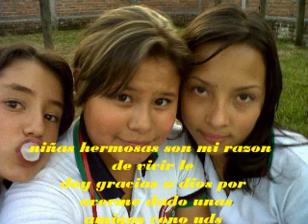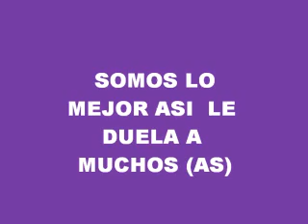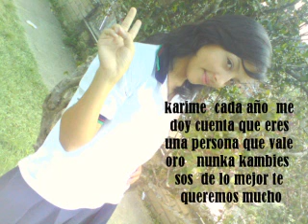las mejores amigas el mejor parche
simplemente una amistad muy bella